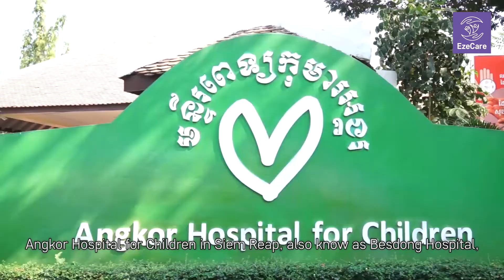គម្រោងមនុស្សធម៌ EzeCare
ក្រុមហ៊ុន EZECOM បានបង្កើតគម្រោងសប្បុរសធម៌ (Ezecare) ដើម្បីបរិច្ចាកទឹកប្រាក់ ដល់មន្ទីរពេទ្យកុមារអង្គរ ដែលកំពុងជួបប្រទះការខ្វះខាតផ្នែកហិរញ្ញវត្ថុ ខណះពេលដែល មន្ទីរពេទ្យនេះ បានទទួលព្យាបាលកុមារកម្ពុជាជាង១សែននាក់ជារៀងរាល់ឆ្នាំ ដោយឥតបង់ថ្លៃ។